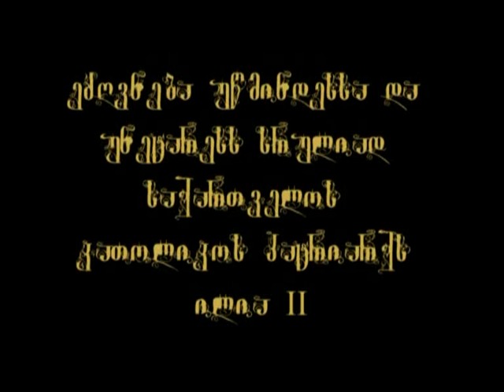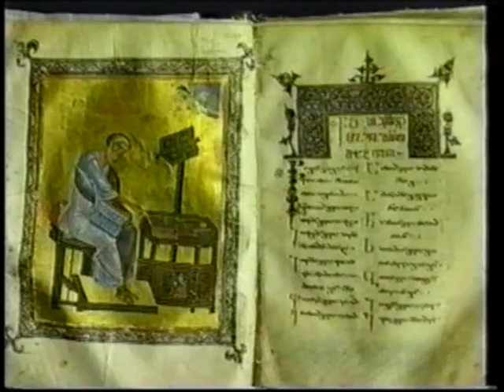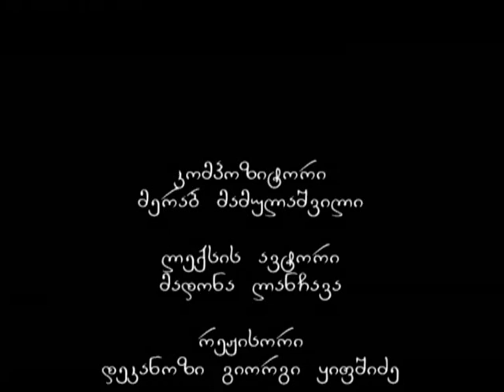მზიანი ღამეა, მალე გათენდება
ეძღვნება სრულიად საქართველოს პატრიარქს ილია II